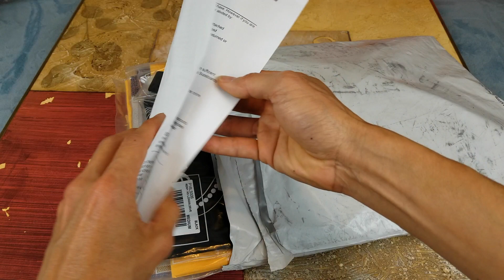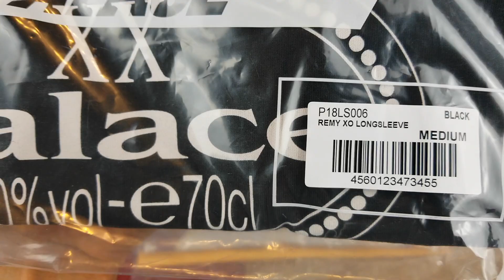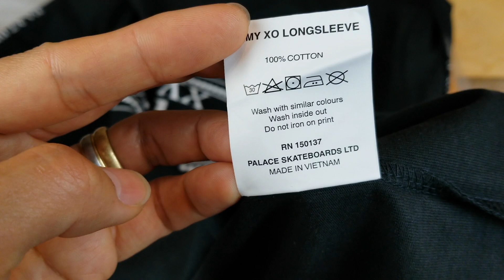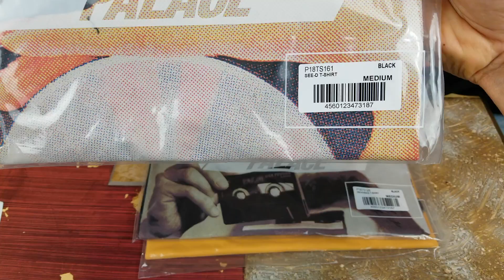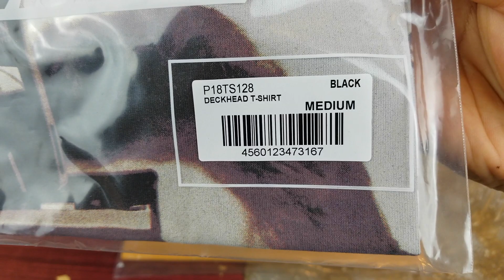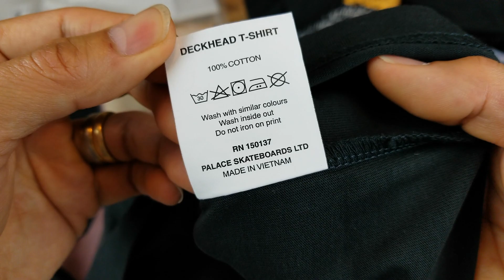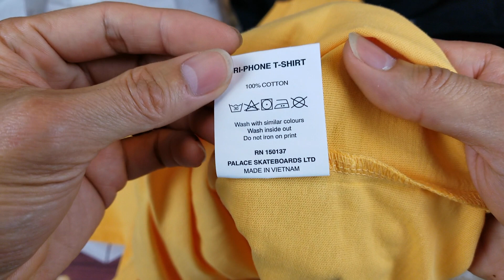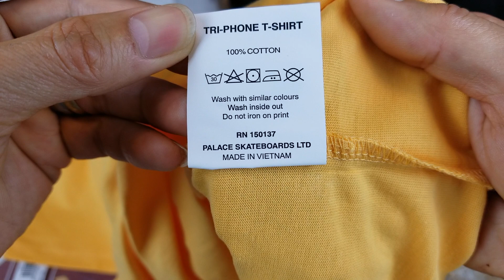ASMR Palace Skateboards Tri Phone, See D, Deckhead, & Remy XO L:S Tee + Try On!